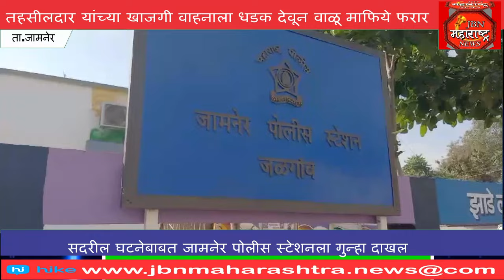तहसीलदारांच्या खाजगी वाहनाला धडक